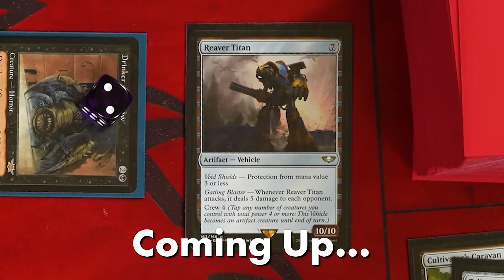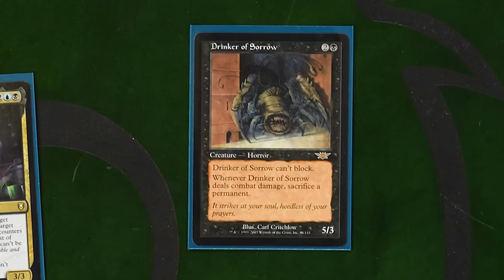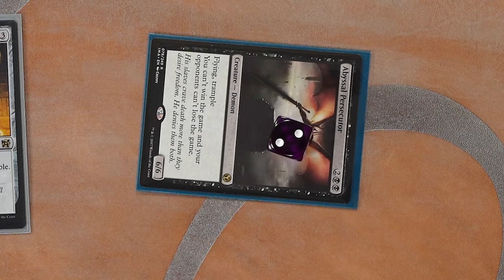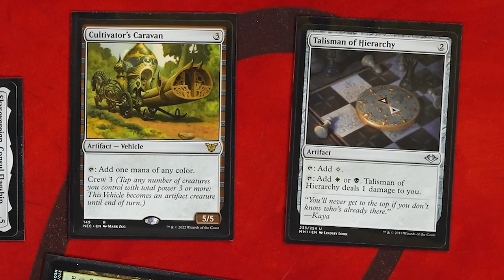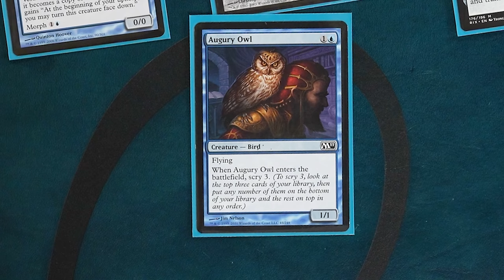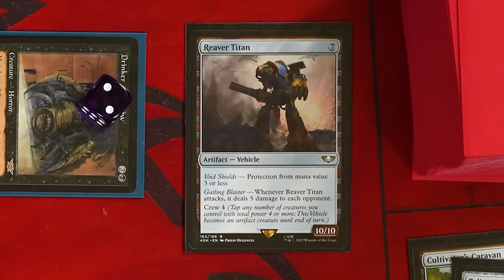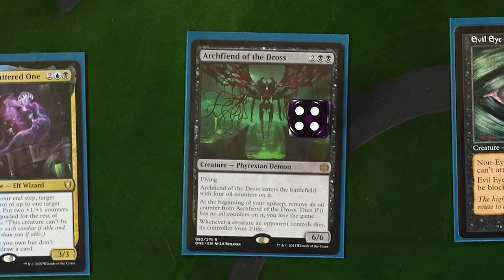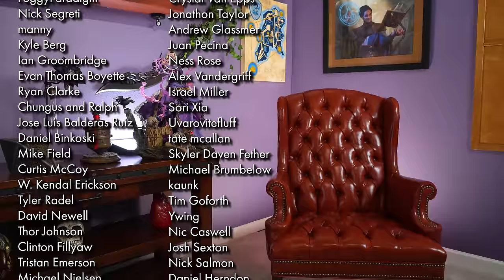Is Cosmonaut Marcus' Commander...Michael Bay? | Shuffle Up & Play #26 | Magic The Gathering Gameplay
Cosmonaut Marcus sits down for some Commander vs Spice8Rack, Rhystic Studies, and myself...and we all learn that in Magic: The Gathering rules, "Can't Always Wins!"

►Deck Lists

►Credits
Lead Editor | Director: Kevyn Wallace
Editor: Theo Nguyen
Assistant Editor: Brian Sirk
Music / SFX: Def Cat @defcatofficial
Intro VFX: Kyle Sullivan, Kevyn Wallace

►Special Thanks
Josh-TheProxyGuy
Andre Garcia
Jebari Dean